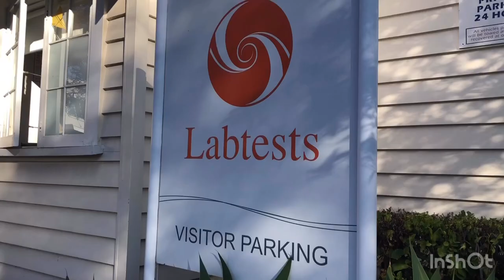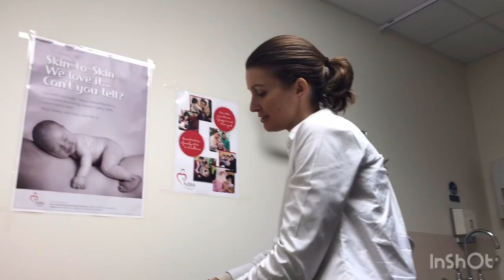AKU HAMIL!!! PART2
Editor: Inshot
Camera: Iphone